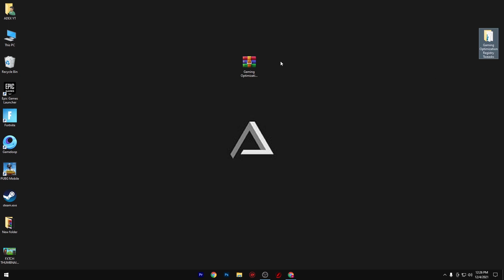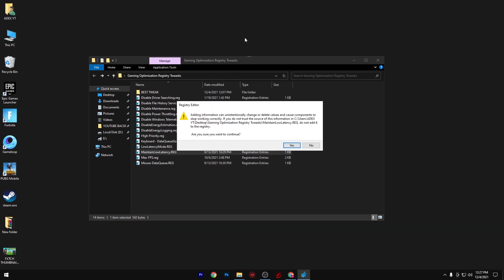Best Fortnite FPS Boost Pack! 🔧(Registry Tweaks, High Ram Usage Fix & Boost Fps PC!)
In Todays Video, Im showing you the Best Fortnite FPS Boost Pack to Optimize your Windows PC for Gaming and 0 Input Delay. This Optimization Pack will give you MAX FPS in Fortnite and Reduce any sort of Latency for the biggest Competitive Advantage. I will show you how to improve fps windows on 10 & windows 11 for Maximum FPS with a few Simple Registry Windows Tweaks. This will Fix any sort of Stutter, Lag or High Ram Usage and improve fps on windows 11 and windows 10 for Gaming. This Fortnite FPS Boost Pack will also include a file with the BEST Stretched Resolutions in Fortnite for Max FPS and 0 Input Lag, since a Stretched Resolution is the easiest way to BOOST FPS in Fortnite. Tons of Fortnite Pro Players like FaZe Martoz use a Stretched Resolution of 1680x1080 for max Boost Fps PC and the Smoothest Gaming Experience. I will give you a few of the best ones and show you how much more FPS you gain while switching from Native Res.

► Title: Best Fortnite FPS Boost Pack! 🔧(Registry Tweaks, High Ram Usage Fix & Boost Fps PC!)